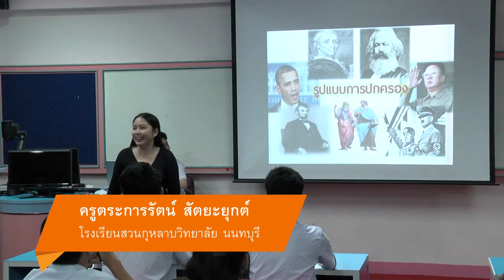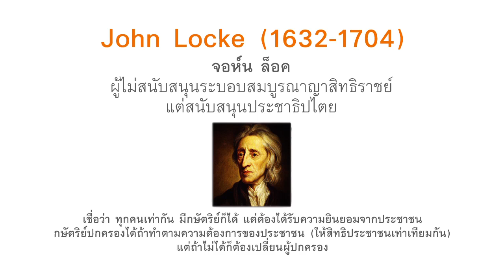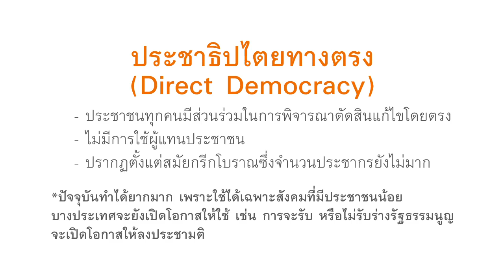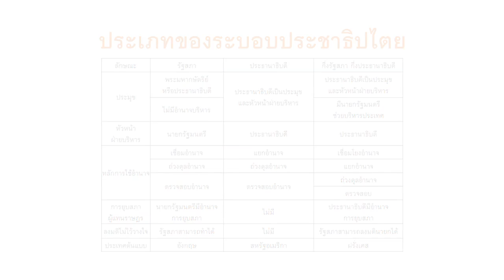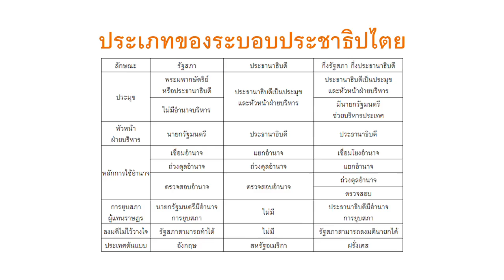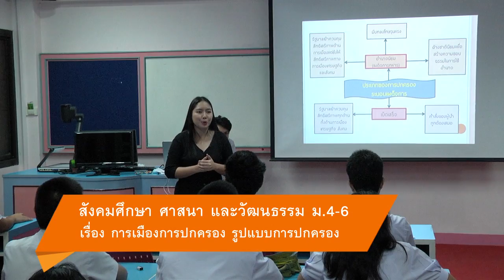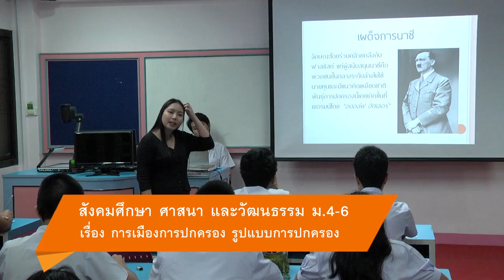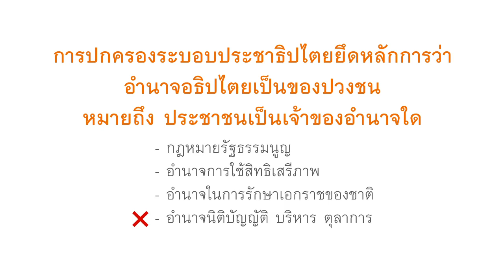สังคมฯ ม.4-6 การเมืองการปกครอง รูปแบบการปกครอง ครูตระการรัตน์ สัตยะยุกต์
สาระที่ 2 หน้าที่พลเมือง วัฒนธรรม และการดำเนินชีวิตในสังคม
เรื่อง การเมืองการปกครอง รูปแบบการปกครอง
ครูตระการรัตน์ สัตยะยุกต์
โรงเรียนสวนกุหลาบวิทยาลัย นนทบุรี